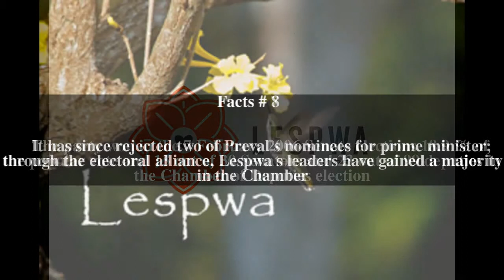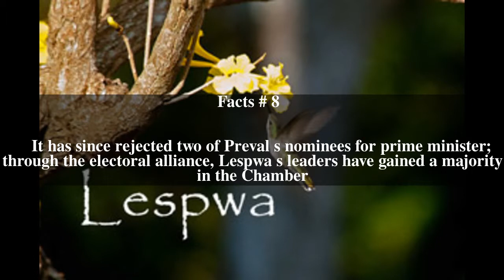Lespwa Top # 8 Facts